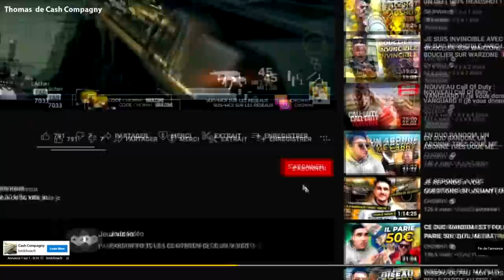CE DUO EST AUSSI FOU QUE MOI 😂 (+50 KILLS)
J'ai trouvé encore plus fou que moi avec ce duo random algérien ! Une partie remplit de conneries et surtout de kills ! On fini tous les deux avec plus de 50 kills !